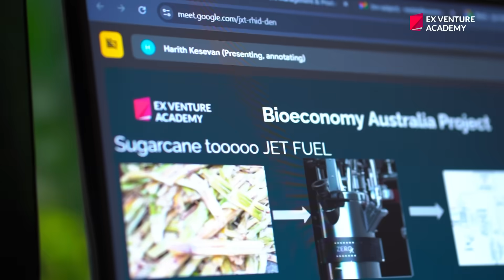Inside the AI Academy Where 20-Somethings Are Building Tomorrow's Companies EX Venture Academy Bali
🌟 BEHIND THE SCENES: EX Venture Academy - Where AI Meets Action

Ever wondered what it's like to live and learn with the future leaders of AI? Step inside EX Venture Academy in Bali, where an exceptional international community is redefining education.

🏝️ WHAT YOU'LL SEE:
• Real students working on live AI projects for Fortune 500 companies
• International community from 15+ countries living and learning together
• Daily life in our Bali campus - from morning strategy sessions to evening networking
• Students building actual businesses, not just studying theory
• The bonds that turn classmates into co-founders, business partners, and lifelong friends

🚀 THE PROGRAM:
✅ 3-Month Intensive: 1 month online + 2 months in Bali, Indonesia
✅ Work on real EX Venture projects and advisory activities
✅ Upgrade path to 6-month internship program
✅ Direct pathway to full-time positions or international job placement
✅ Fast-track option: Direct entry to internship for exceptional candidates
✅ Access to global tech company recruitment platform

🌍 WHY BALI?
This isn't just education - it's transformation. Live on campus with ambitious minds from around the world. Your next business partner, startup co-founder, or life partner might be sitting next to you in tomorrow's session.

🎯 WHO THIS IS FOR:
• University students seeking real-world AI experience
• Recent graduates ready to lead in the AI era
• Early-stage students (Academy) and later-stage students (Internship)
• Anyone who believes humanity's role is to work WITH AI, not against it

💼 WHAT HAPPENS AFTER:
Our graduates don't just find jobs - they create them. From leading AI implementation at Fortune 500s to launching their own startups, our community is building the future.

🔗 READY TO TRANSFORM YOUR CAREER?
This is where AI meets action. This is where your future begins.